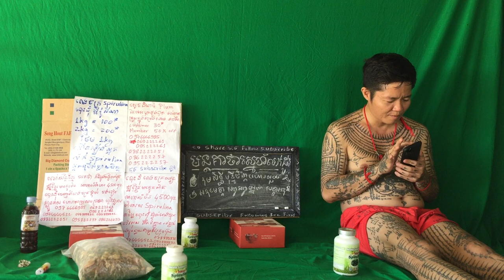308 វិធី​ការសម្រកទង្ងន់ដែរល្អបំផុតស្រក​ 3​គីឡូ​ ក្នុងពេល​ 2សប្តាហ៍វិធីសាស្ត្រសម្រករាងដំណាប់ Detox P